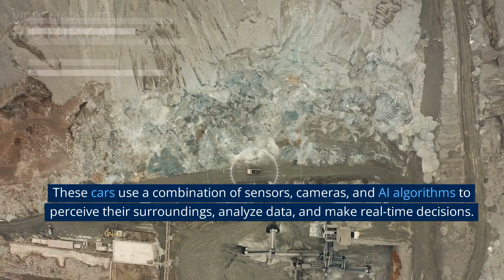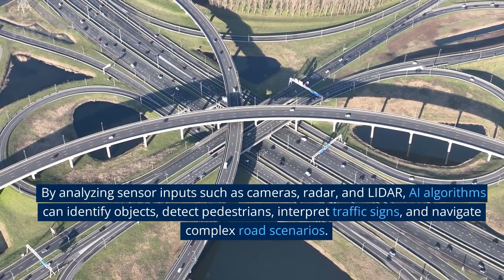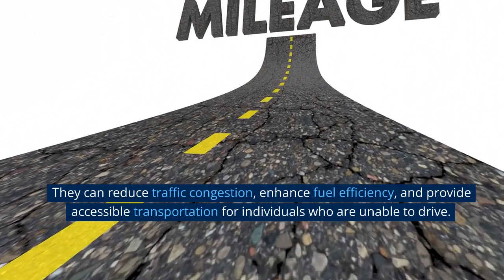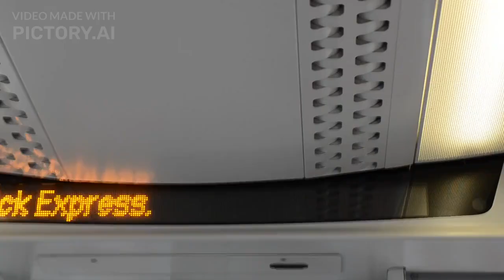Self-Driving/Autonomous Cars (An Invention of Artificial Intelligence)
Self-Driving/Autonomous Cars (An Invention of Artificial Intelligence)Self-Driving/Autonomous Cars (An Invention of Artificial Intelligence)